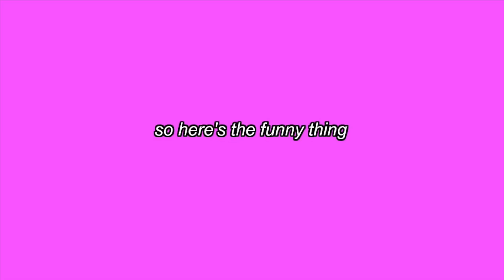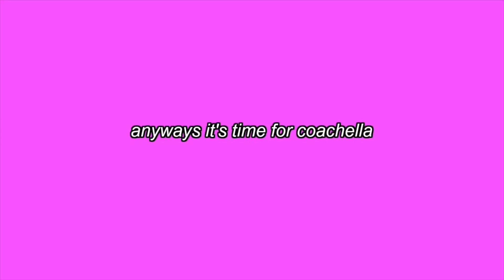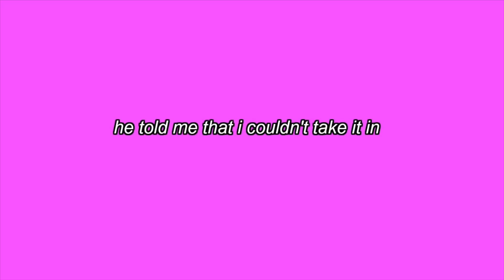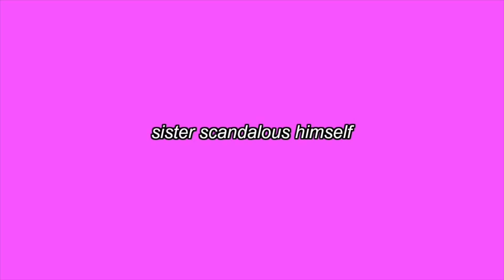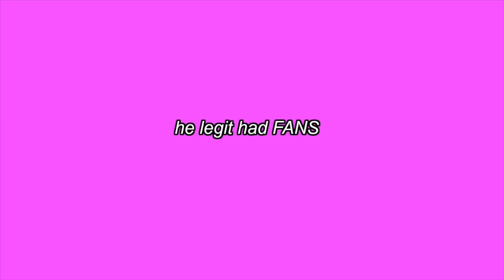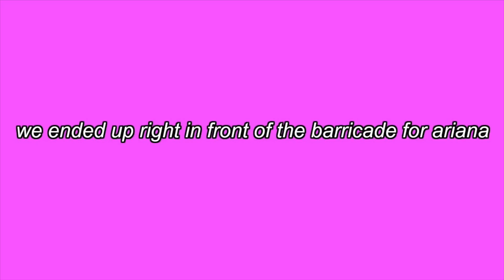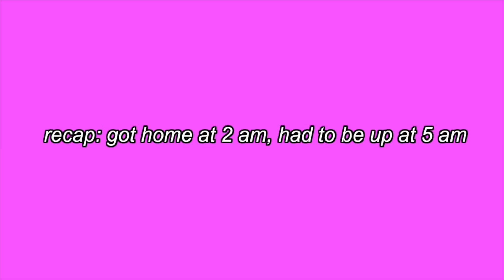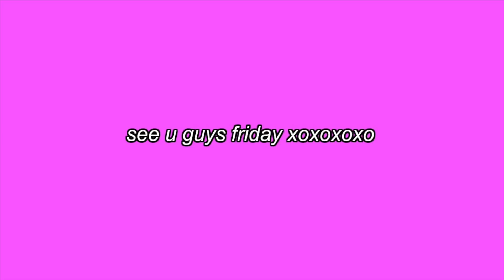what REALLY happens at Coachella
we know the drill this won't be typed until later

yeah this is 4 months late I lost footage but she's back

also important side note: this can be done at ANY music festival. lollapalooza, firefly, hangout... coachella’s great n all BUT U DONT NEED $$ TO HAVE FUN

also totally saw so many more artists but can't put too much in due to copyright :/

new video Friday